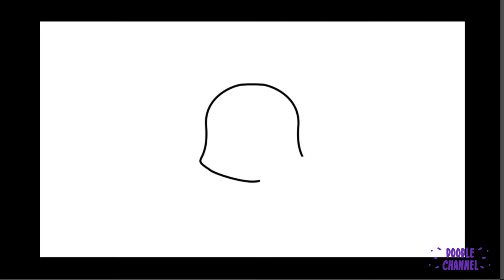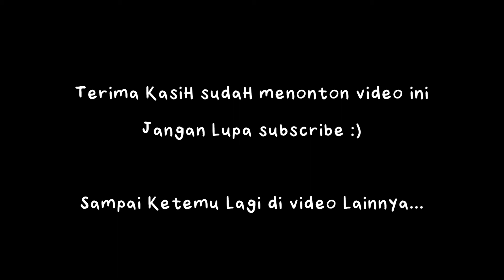Cara menggambar anjing Corgi bersama Doodle Channel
Cara menggambar anjing Corgi bersama Doodle Channel#tutorial
Berisikan cara menggambar dengan cepat dan mudah untuk di ikuti. Disertai dengan animasi dan berbagai macam warna. Selain itu ada juga pengetahuan tentang asal dan karakteristiknya.